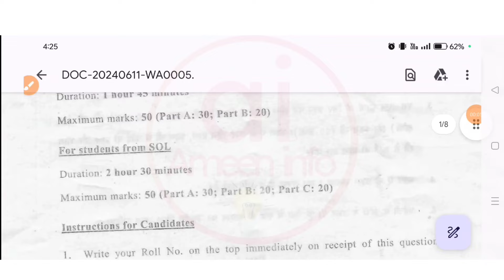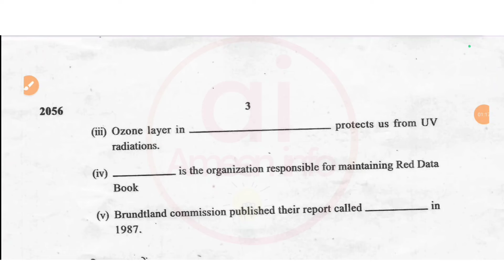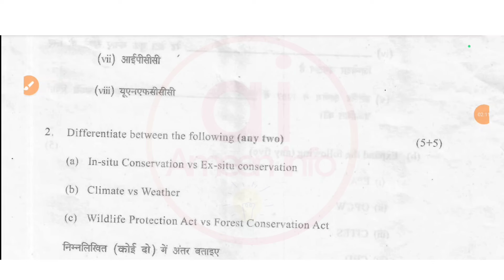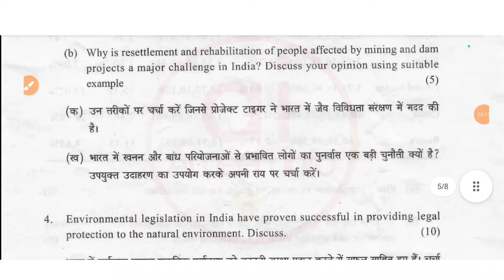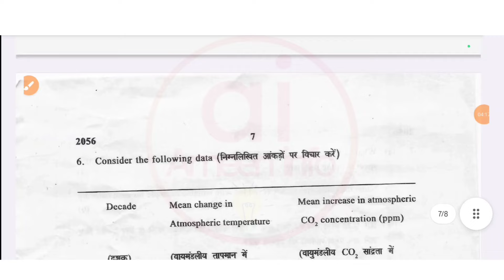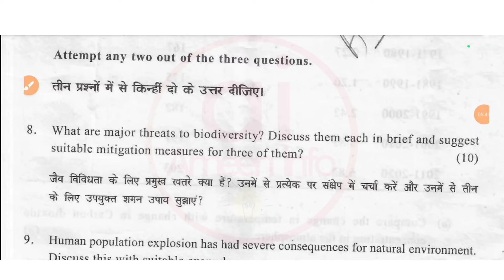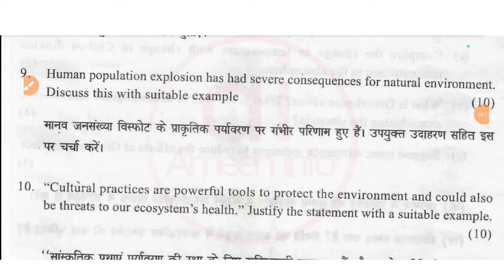EVS Theory into Practice -2 Exam Pattern PYQ 4th Semester DU SOL Ncweb | EVS 4th Sem exam pattern